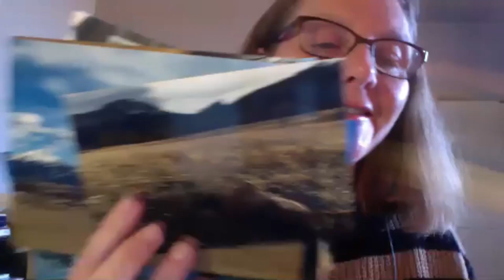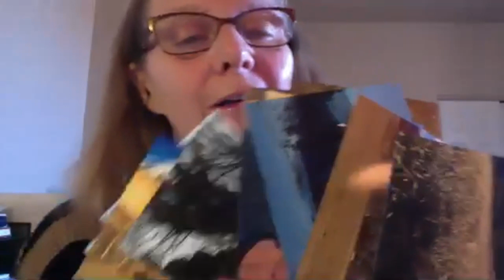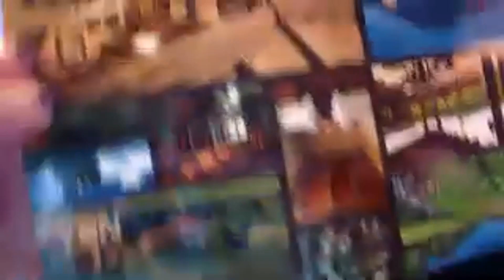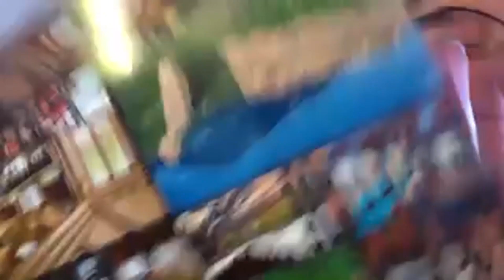Weekly Gathering with Regina Dawn Akers - You Do Not Ask Too Much of Life, But Far Too Little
Title: “You Do Not Ask Too Much of Life, But Far Too Little.”
Description: In A Course in Miracles Workbook Lesson 133, Jesus says, “You do not ask too much of life, but far too little.” Rev. Regina Dawn Akers explored what those words mean.
Reading: Isadora Karcher read an essay adapted from Regina’s Seven Steps Journal.

Awakening Together also explores the teachings of Adyshanti, the Bhagavad Gita, the Tao Te Ching, Michael Singer, Buddha, Jesus Christ, Sufism, the Kabbalah, Ramana Maharshi, Nisargadatta Maharaj, A Course in Miracles (ACIM), DavidPaul and Candace Doyle. Rupert Spira, The Way of Mastery, Paramahansa Yogananda, Mooji, Dhyana Stanley,  Christmas Humphrey, Paul Brunton, and A Course of Love, The Holy Spirit's Interpretation of the New Testament (NTI), Joel Goldsmith, Robert Adams, Tara Brach, Gangaji, Eckhart Tolle and Byron Katie.